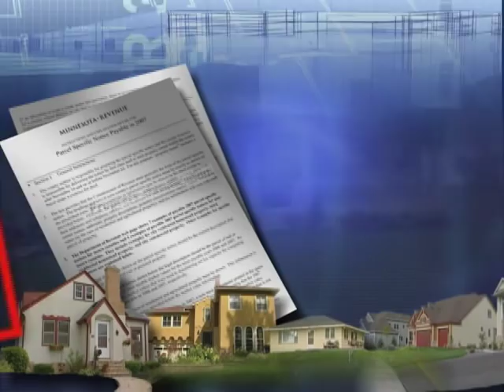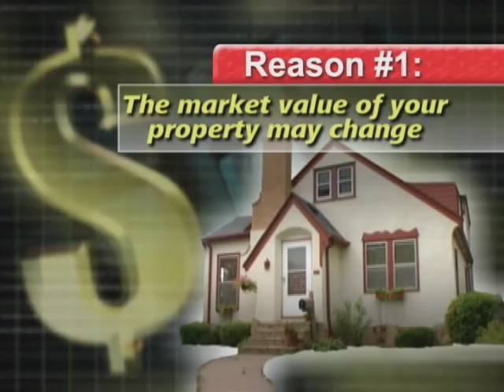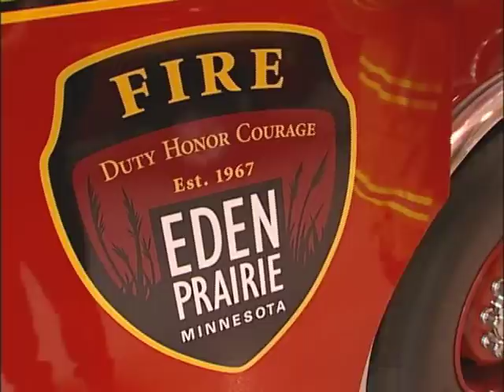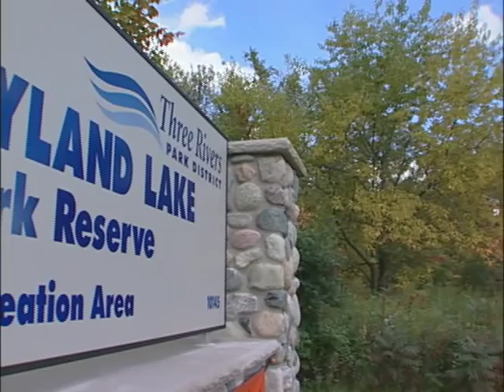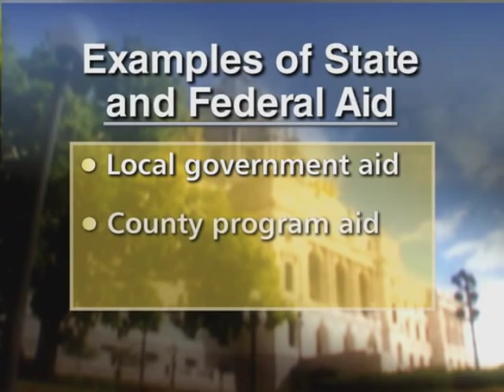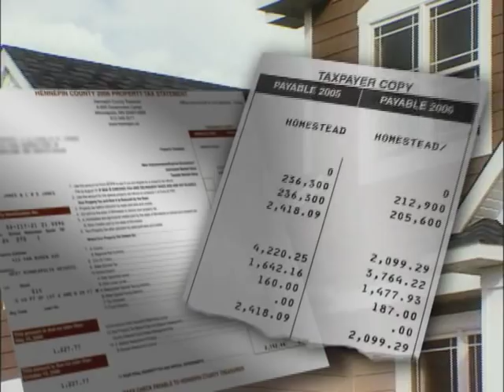14 Reasons Property Taxes Can Go Up or Down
This video, 14 REASONS PROPERTY TAXES CAN GO UP OR DOWN, was produced jointly by the League of Minnesota Cities, Association of Minnesota Counties and the Minnesota School Boards Association in 2006. It explains the different factors that can affect your property taxes and is part of a joint local government effort to educate citizens about Minnesota's property tax system. While some of the details have changed a bit in the six years since its creation, the basic information in the video about how taxes are affected by a multitude of factors remains unchanged. In fact, Minnesota may have the most complicated property tax system in the nation, with more than 20 classifications of residential, commercial, agricultural and recreational properties. Some decisions affecting your property taxes are made by voters locally, some are made at the Capitol in St. Paul, and some are made in Washington, D.C.